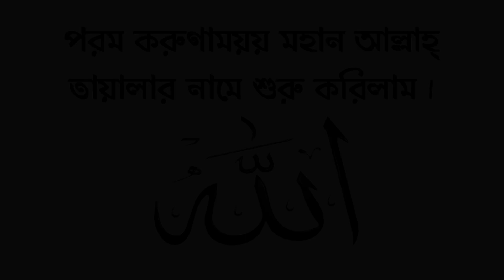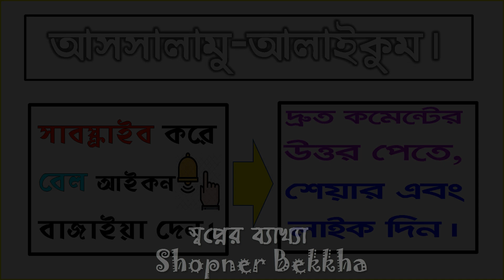স্বপে সফেদা ফল দেখার ব্যাখ্যা জানুন || Shopne sofeda foler bekkha Shopner Tabir Shopner bekkha